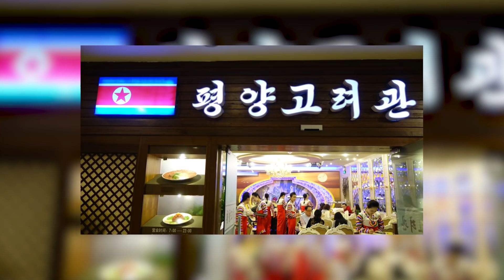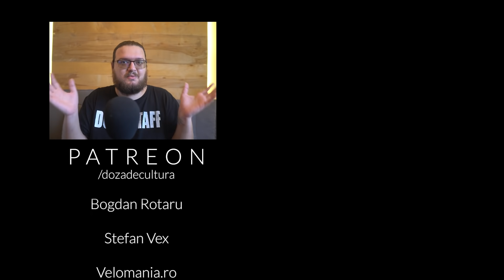Viata de zi cu zi a Oamenilor din Coreea de Nord